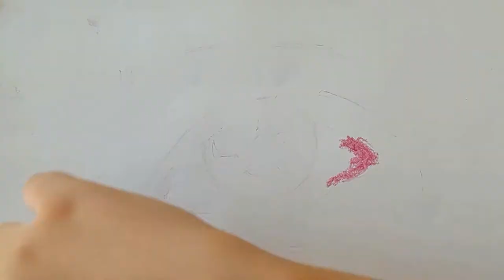TRUST THE PROCESS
And to all my old subscribers and return viewers and new viewers, thanks again for watching and hope you enjoyed it😊

Please bear with me, I am trying on a new medium and this is how it turn up. Much learning to do here.

PLEASE CHECK OUT THESE AMAZON PRODUCTS LINKS AND GET SOME IDEAS FOR CHRISTMAS PRESENT OR BIRTHDAY GIFTS.

CHRISTMAS TREE

CHRISTMAS GIFT IDEAR  FOR KIDS

THE CHRISTMAS SHOP

AMAZON KIDS
This link will take you to unlimited access to thousands of kid-friendly books, movies, TV shows, educational apps, and games.

Hot New Releases in Books

COLOURPENCILS (ART)

OIL PASTELS

Comfy office chairs

CHRISTMAS DECORATIONS

JEWELRY /EAR RINGS

Music
The Loom Drop - Nathan Moore
Cafe Regrette - Asher Fulero